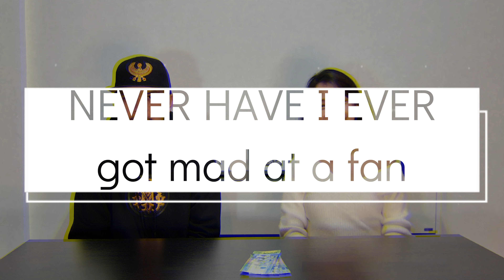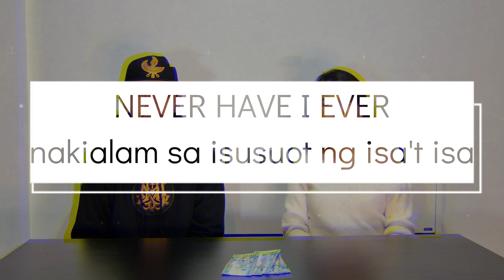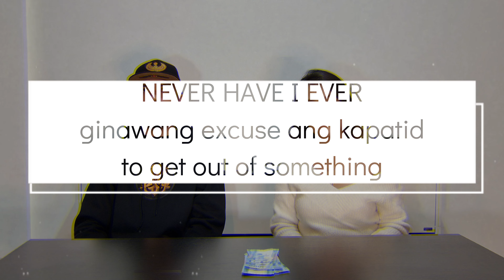NEVER HAVE I EVER (Cash Giveaway Edition) | Idyll × Loonie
My special guest - @LoonieTV and I will be giving away cash prizes for our KUMU followers! How to win?

1.
2. Follow Loonie's account: @loonieverse
3. Message "done" so we can check your name from the list of those who downloaded from this link only
4. Watch his ivestreams for the announcement of winners.